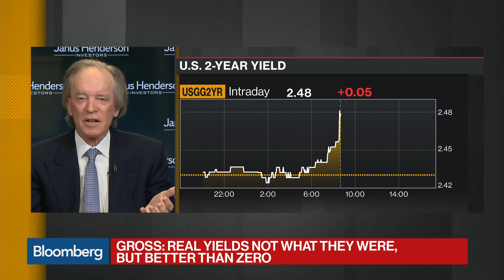Bill Gross Explains Basis for 'Bad Day and the Bad Trade'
Jun.01 -- Bill Gross, fund manager at Janus Henderson, discusses the loss his fund suffered as a result of a widening gap between U.S. and German bonds related to uncertainty out of Italy. He speaks on "Bloomberg Daybreak: Americas."